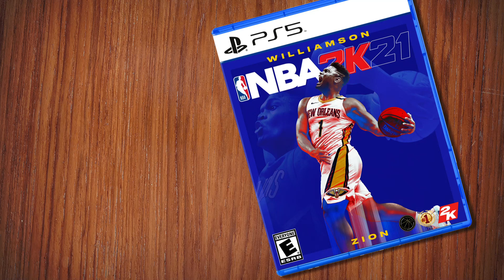NBA 2K21 54 77 Cents Letterbox PS5